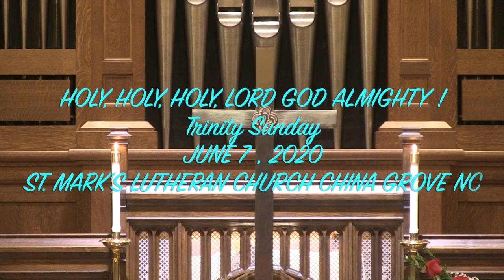HOLY , HOLY , HOLY , LORD GOD ALMIGHTY TRINITY SUNDAY JUNE 7 , 2020. (PART 1 )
ST. MARK'S LUTHERAN CHURCH CHINA GROVE NC